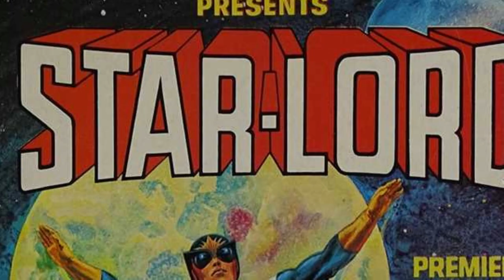Who Is Starlord? The Guardians Of The Galaxy Leader - Guardians Of The Galaxy Explained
Watch Who Is Starlord? The Guardians Of The Galaxy Leader - Guardians Of The Galaxy Explained today to see our brief explanation of The Guardians of The Galaxy Leader Starlord.

Starlord from the Guardians of the Galaxy Explained - In January 1976, Marvel Preview issue 4 featured Star-Lord for the first time. Meredith Quill took in and cared for Peter Quill's father, J'Son of Spartaxx, future emperor of the Spartoi Empire, after he crash landed on Earth. J'Son left two things behind when he set out for the stars: his high-tech gun and a pregnant Meredith. Badoon warriors came to slay Peter and his mother when he was ten years old. Meredith died, but Peter escaped in secret. As an adult, he joined NASA in order to travel to space, but he ended himself in a cosmic jail following a struggle with the Fallen One, a former Galactus herald. Peter's half Spartax ancestry endows him with superior human durability, endurance, intellect, speed, and strength. He also has three times the average life expectancy. During the Annihilation, Nova escaped from jail and assisted in breaking Starlord out and helped to the defeat both Annihilus and the Phalanx. Peter formed the Guardians of the Galaxy because he believed the universe needed to be protected. The Guardians dismissed him after the others realised he'd persuaded Mantis to mentally persuade them into joining his team. Peter later joined Rocket Raccoon's new crew and travelled through time to try to preserve the future. He was later crowned King of Spartax, and his fiancée, Kitty Pryde, took his position as the new Star-Lord in the Guardians of the Galaxy. Peter Quill was eventually deposed and rejoined the guardians. They assisted Captain Marvel during Civil War II, but when the gang discovered Peter was withholding secrets from them, they temporarily split up.  They reunited to assist Gamora in finding the Soul Gem, however Gamora momentarily murdered Peter to prevent him from interfering and knowing that Doctor Strange could restore him using the Time Gem.

SPOILER ALERT - I would always advise that you read the story yourself but these videos are aimed at those that do not have the time, which means that plot spoilers are present within the video.